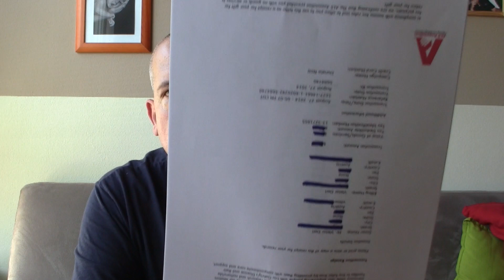Ice Bucket Challenge Acceptet by Bitwalker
Ich wurde nominiert, und natürlich mach ich mit. Auf meine Weise... aber egal wie ihr es macht...

10 Euro helfen und tun nicht weh - aber es darf auch mehr sein.

Nominiert sind: Marcel von InsideXbox.de, Youtuber T0mThompson und Ronny (mein Facebookhelfer)